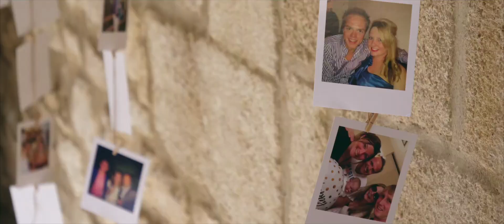The Chateau Provence Wedding 2019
Weddings at The Chateau

Making use of our spectacular event space, backdrop and additional accommodation in the Hill Top Retreat - The Chateau is available for weddings of up to 160 guests.

To keep your event exclusive and very personal to you we limit weddings to just 15 events per year.